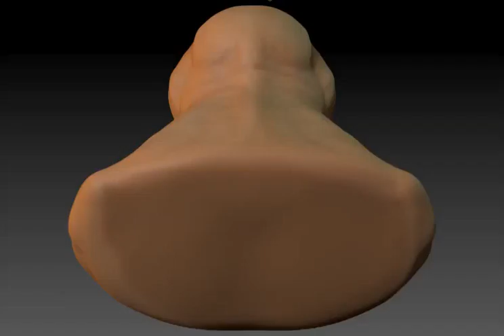Clown Turntable 1 - Zbrush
Inspiration from the clown-like thugs from the Batman Arkham Franchise.